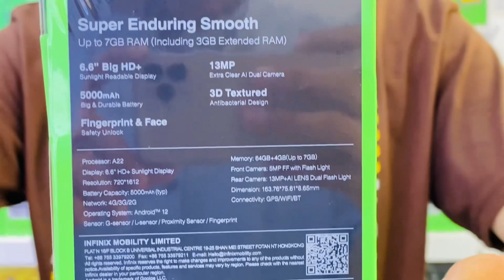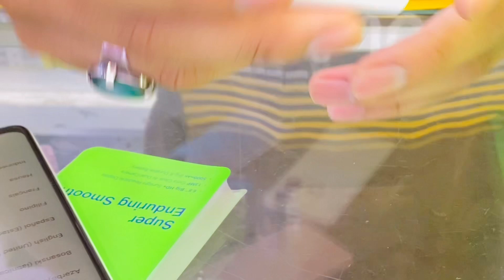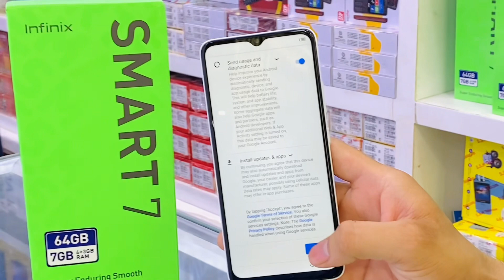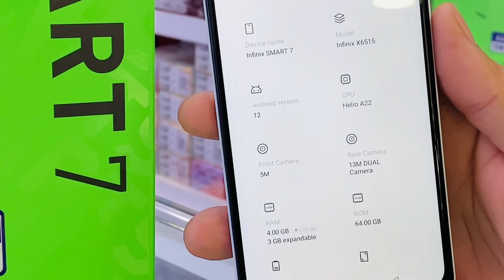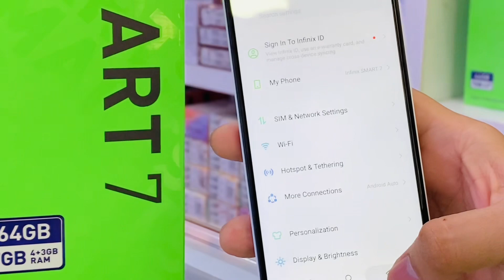INFINIX SMART7 [UNBOXING] infinix smart #7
Infinix smart7 4Gb ram 64Gb rom